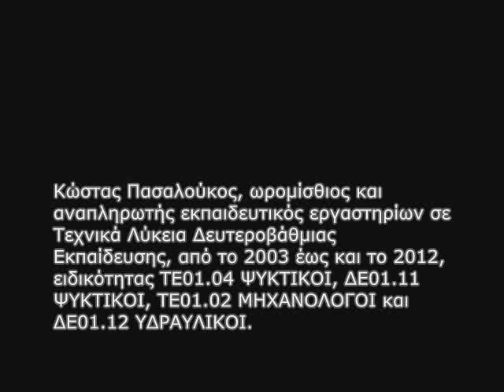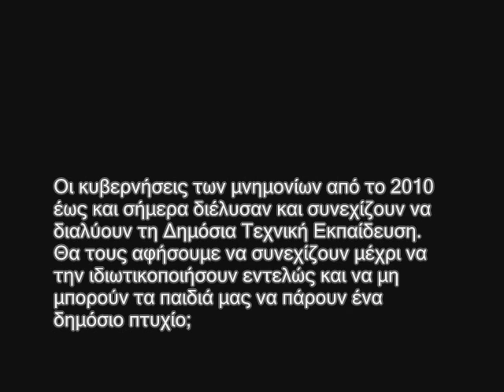Εργαστήρια Μηχανολογικού Τομέα Δημόσιας Τεχνικής Εκπαίδευσης | ΕΠΑΛ, ΤΕΕ, ΤΕΣ, ΣΕΚ, ΤΕΛ, ΕΠΛ, ΟΑΕΔ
Δυστυχώς όλες οι ελληνικές κυβερνήσεις και οι διοικήσεις του Υπουργείου Παιδείας τις τελευταίες δεκαετίες κυρίως -αλλά και διαχρονικά δυστυχώς, σαφώς άλλες λιγότερο και άλλες περισσότερο, υποβάθμισαν σε κατώτατο βαθμό την Τεχνική/Επαγγελματική Εκπαίδευση στην Ελλάδα, μέχρι εξαλείψεως.

Αντί να είναι αυτή η βασική αιχμή του δόρατος ώστε να αναπτυχθεί οικονομικά η χώρα οι πανεπιστημιακοί (κτλ) λομπίστες της τριτοβάθμιας εκπαίδευσης μαζί με πολιτικούς και οικονομικούς παράγοντες της χώρας (διαχρονικά) γέμισαν τον τόπο ΑΕΙ και ΤΕΙ, εξάλειψαν τον πρωτογενή και δευτερογενή τομέα που πάνω εκεί θα έπρεπε να αναπτυχθεί η χώρα (διαβάστε εδώ τις απόψεις μου ) και μιλάνε όλοι τους οι ξεφτιλισμένοι για την "βαριά βιομηχανία" του τουρισμού (!!!), που είναι "υπηρεσίες" και όχι "παραγωγή" μην το ξεχνάμε, και φτάσαμε να εξάγει η χρεοκοπημένη Ελλάδα επιστήμονες με τα λεφτά του ελληνικού λαού!

Αντί να φτιάξουμε εκπαιδευτικές δομές ξέχωρα από την δευτεροβάθμια εκπαίδευση (μετα-δευτεροβάθμιες δηλαδή) και να αποδεσμεύσουμε την δευτεροβάθμια εκπαίδευση από την τριτοβάθμια και την μετα-δευτεροβάθμια (όπου θα έπρεπε να είναι οι διέξοδοι των νέων σήμερα με σαφώς βάρος στους ειδικευόμενους/εξιδεικευμένους τεχνίτες/εργάτες και όχι στους επιστήμονες) τα λόμπι των πανεπιστημιακών (μαζί με αυτούς που τους βοηθούν/στηρίζουν) κάνουν ότι θέλουν όχι με γνώμονα το εκπαιδευτικό/οικονομικό/παραγωγικό μοντέλο ανάπτυξης που θα έπρεπε να έχει η χώρα αλλά -τι πρωτοτυπία στην γΕλλάδα!;- την τσέπη τους.

Μην ξεχνάμε βέβαια και τους συνδικαλιστές, κυρίως και β-α-σ-ι-κ-ά τους πράσινους και γαλάζιους, που πάντα κινούνταν ως κομματόσκυλα και όχι ως στελέχη με γνώμονα τα συμφέροντα των εργαζομένων που εκπροσωπούν, της εκπαιδευτικής κοινότητας συνολικότερα και τέλος της ίδιας και ολόκληρης της ελληνικής κοινωνίας.

Μεγάλες και οι ευθύνες και των συνδικαλιστών της αριστεράς όλων των αποχρώσεων και τάσεων που δεν έκαναν ποτέ σημαία ένα ορθολογικό σύστημα παραγωγικής ανασυγκρότησης της χώρας αλλά ηλίθια, ανέξοδα και άτοπα λογύδρια χαϊδεύοντας παντού και πάντα αυτιά (ώπα! στάσου! μην σπάσουμε και κανένα αυγό!).

Σχόλια από έναν εξειδικευμένο/ειδικευμένο Τεχνίτη/Τεχνικό/Εκπαιδευτή που νόμιζε πως θα συνεισφέρει με τις γνώσεις του σε αυτό που λέμε Δημόσια Τεχνική Επαγγελματική Εκπαίδευση στην Ελλάδα, αφού πάνω στον τομέα του έχει επαγγελματική ιδιωτική προϋπηρεσία από το 1994, δηλαδή πάνω από 20 έτη εργασίας στον ιδιωτικό τομέα.
Κ.Π.

ειδικότητες εργαστηριακών εκπαιδευτικών (ή εκπαιδευτών το σωστότερο)
ΔΕ01 ΔΕ02 και ΤΕ01 ΤΕ02

Δευτεροβάθμια Εκπαίδευση
Τεχνική Επαγγελματική Εκπαίδευση

σχολεία που εργάστηκα από το 2003 έως και το 2012 ως αναπληρωτής/ωρομίσθιος
ειδικότητας ΤΕ01.04(ψυκτικών), ΔΕ01.11(ψυκτικών) & ΔΕ01.12(υδραυλικών)*:

Ηράκλειο, Κρήτη 3ο ΕΠΑΛ και 1ο ΣΕΚ
Περιστέρι, Αττική 2ο εσπερινό ΕΠΑΛ και 3ο ΣΕΚ Γ' Αθηνών
Καλλιθέα, Αττική 4ο ΤΕΕ και 2η ΕΠΑΣ Σιβιτανίδειος
Αιγάλεω, Αττική ΙΤΕΕ Πρωτέας
Πειραιάς, Αττική ΙΤΕΕ Πρωταγόρας

*σήμερα οι ειδικότητες είναι οι ΤΕ01.04, ΤΕ02.02 και ΔΕ02.02 όπου είμαι εγγεγραμμένος στους πίνακες

Ενιαίο Πολυκλαδικό Λύκειο
Τεχνικό Επαγγελματικό Λύκειο
ΕΠΑγγελματικό Λύκειο
Τεχνική Επαγγελματική Εκπαίδευση
Τεχνική Επαγγελματική Σχολή
Σχολικά Εργαστηριακά Κέντρα
Σχολές Επαγγελματικής Κατάρτισης
Σχολές ΟΑΕΔ
Δημόσια Ινστιτούτα Επαγγελματικής Κατάρτισης (ΔΙΕΚ)